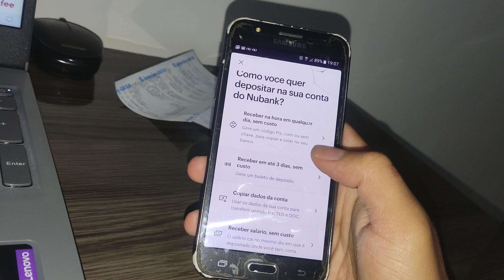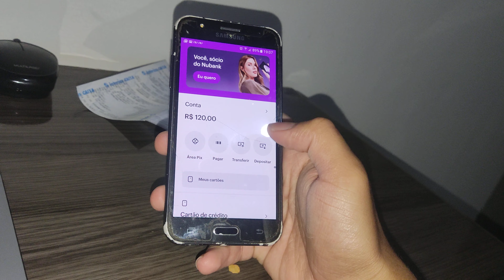Como depositar dinheiro no Nubank Pelo boleto bancario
Como Depositar Dinheiro no Nubank - Aprenda como fazer depósitos na sua conta do Nubank
Como Depositar Dinheiro no Nubank - Passo a Passo